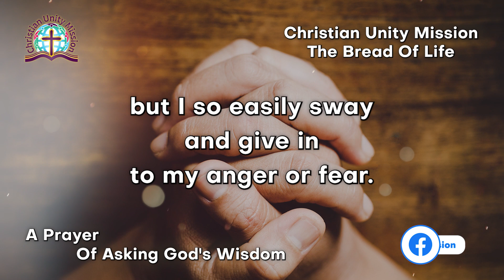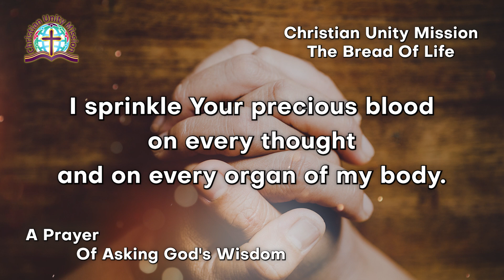The Bread of Life | A Prayer Of Asking God's Wisdom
Today's Prayer
🔴 A Prayer Of Asking God's Wisdom 🔴

My Lord Jesus ,
I am so very grateful that You are my true source of wisdom.
It gives me great comfort and peace knowing that You are with me and will lead and direct me today.
As You well know, some things are weighing heavy on my heart, and I need Your help.
I earnestly seek Your wisdom and discernment as I journey into this new day.
Grant me the courage to stand firm, while showing grace and love towards others.
I long to honor You with my choices, but I so easily sway and give in to my anger or fear.
Lord, I invite You to transform me, transform my thoughts, and help me focus on what You would have me to do.
I want Your will and Your way to take place on this day.
I sprinkle Your precious blood on every thought and on every organ of my body.
Cleans me Lord, and make me new.
In Your Almighty name, I pray.
Amen.